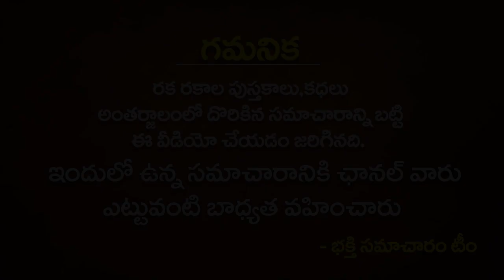మీ ఇంటి పెద్ద కొడుకు ఈ రాశిలో జమిస్తే మీకు మంచి రోజులు వచ్చినట్లే రాజయోగం | Pedha koduku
మీ ఇంటి పెద్ద కొడుకు ఈ రాశిలో జమిస్తే మీకు మంచి రోజులు వచ్చినట్లే రాజయోగం | Pedha koduku | bhakthi samacharam